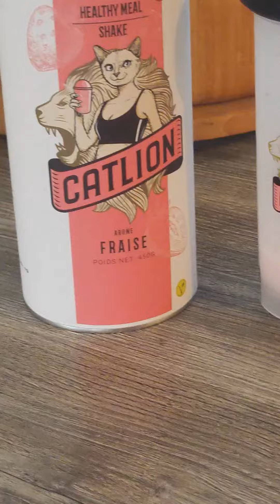𝐂𝐀𝐓𝐋𝐈𝐎𝐍 𝐍𝐔𝐓𝐑𝐈𝐓𝐈𝐎𝐍 4ème jour matin‎@catlionnutrition4553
𝐂𝐀𝐓𝐋𝐈𝐎𝐍 𝐍𝐔𝐓𝐑𝐈𝐓𝐈𝐎𝐍 4ème jour matin

Hello ♥‿♥

Ce matin j’ai pris un Shake Fraise 🍓 (Le goût est bon mais pour l’instant c’est le Shake vanille que je préfère).
Chaque portion contient seulement 206kcal et tous les nutriments nécessaires pour perdre du poids (ou te stabiliser) sainement.

Facile à préparer en 2 minutes avec sa dosette intégrée. Pratique à emporter.

✅ Livraison en 2-4 jours
✅ 14 portions (450g)

Préparation :
1. Dans ton shaker, mélange 250ml de lait demi-écrémé avec 2 cuillères du doseur (34,5 gr) intégré au Shake.
2. Shake ! Shake ! Shake ! Ton healthy meal est prêt, régale-toi !*
*Bois ton shake dans les 10 minutes qui suivent pour un goût parfait et une texture idéale.
Comment utiliser un healthy meals ?

Pour perdre du poids, remplace 2 repas au choix par jour (sur 3) par des healthy meals.* Tu peux varier les saveurs grâce à nos autres shakes, nos barres repas, nos soupes et nos plats préparés.

Une journée type Catlion:

07H30 – Petit-déjeuner : shake, barre ou pancakes
10H00 – Collation : healthy snack (ou fruit)
12H00 – Déjeuner : soupe ou repas préparé
16H00 – Collation : healthy snack (ou fruit)
19H30 : Repas libre équilibré
**Pour stabiliser ton poids, remplace uniquement 1 repas par jour par des healthy meals.
Nous te conseillons d’avoir un apport en boisson d’au moins 1,5L par jour, une alimentation variée et équilibrée ainsi qu’un mode de vie sain comprenant de l’exercice physique. Le repas minceur Catlion ne doit pas être l’unique source d’alimentation de ta journée. Les besoins nutritionnels individuels peuvent varier selon le sexe, l’âge, le niveau d’activité physique et d’autres facteurs.
Tu peux rejoindre notre Communauté Catlion sur Facebook